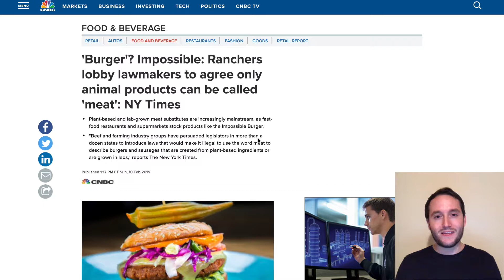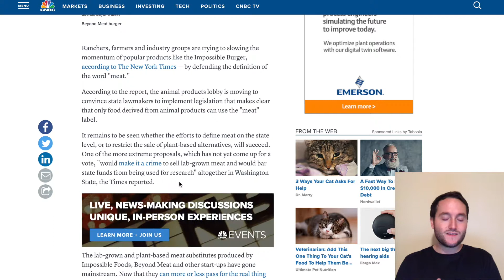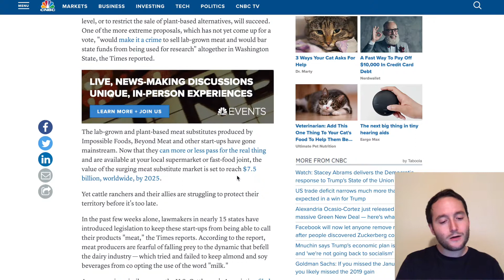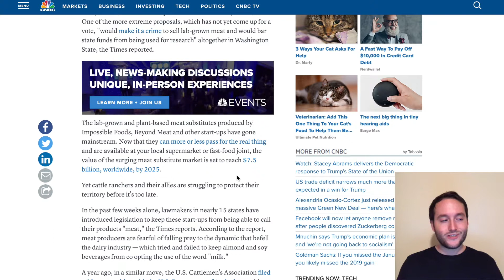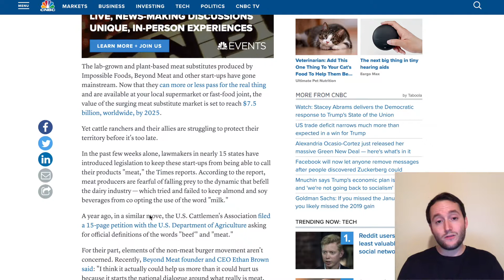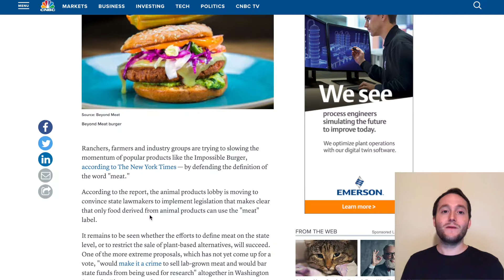Does Meat Have To Come From An Animal?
Lawmakers across the country are being pressured from animal agriculture industries to make it so that the word "Meat" cannot be used to describe lab grown or plant based meat.

This shameful attempt to undermine the multi billion dollar alternative protein industry is a clear sign that beef producers are scared of this new high-tech product.

When you can't innovate, regulate.